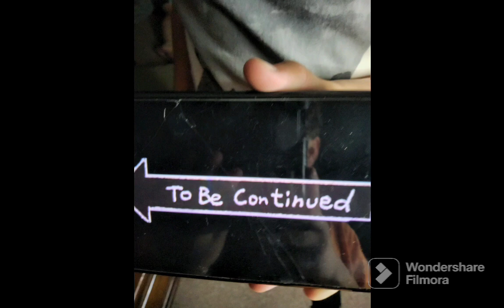Moorio War Comedy! (pt1)